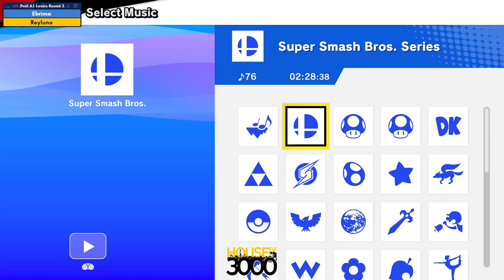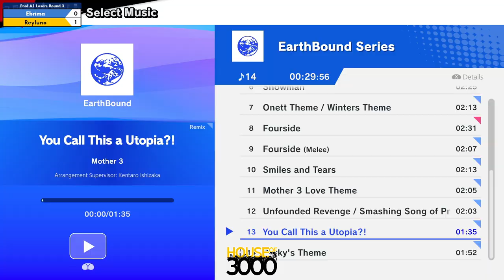Xeno350 Pool A1 Losers Round 3 Ebrima vs Reyluno